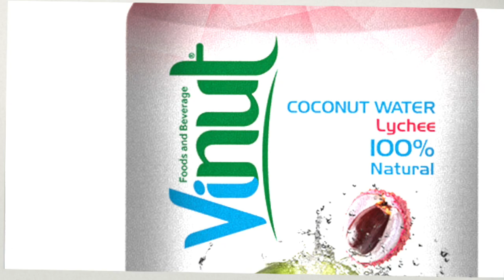Vinut | Natural coconut water manufacturer from vietnam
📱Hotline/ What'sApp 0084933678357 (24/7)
☎️Call center: 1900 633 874
Mon - Saturday / 8:00 - 17:00 (GMT +7)